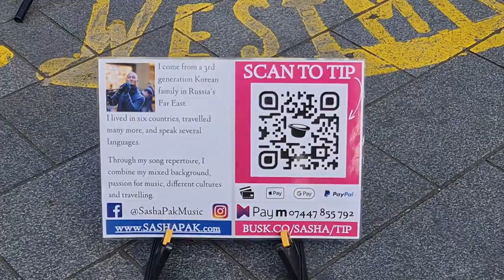2022 09 10 ore 14 09 42 Londra 17 (London city)